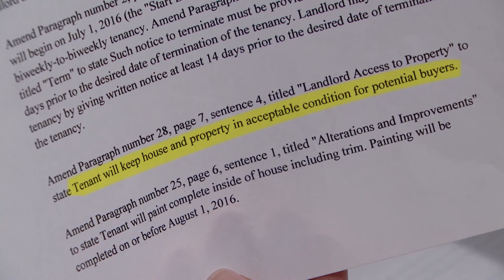Did Landlord Know Tenant Was Growing Marijuana?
Was Linda mad at Nathanial for growing weed on her property...or were they best buds?